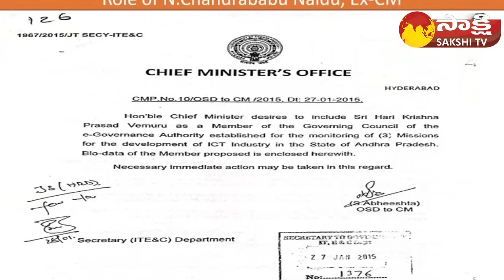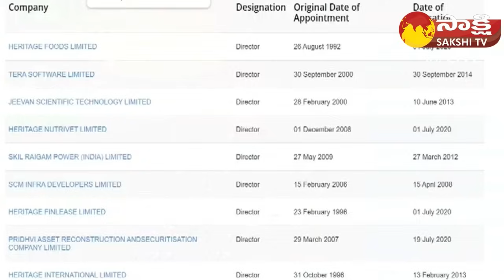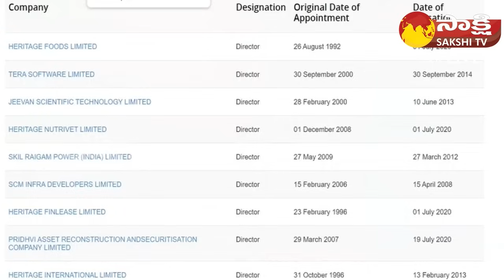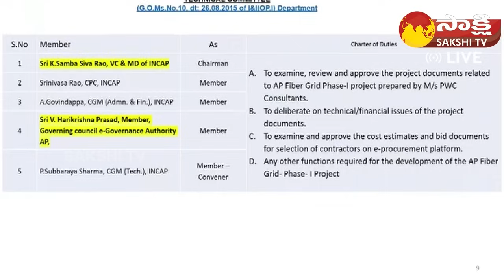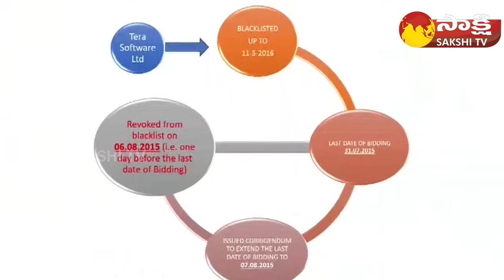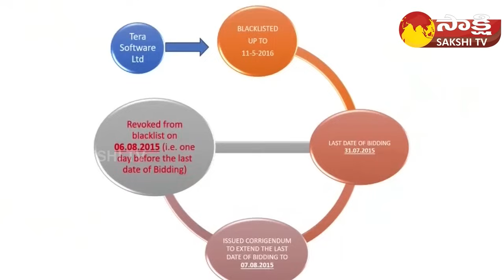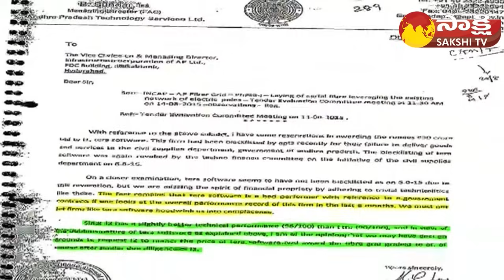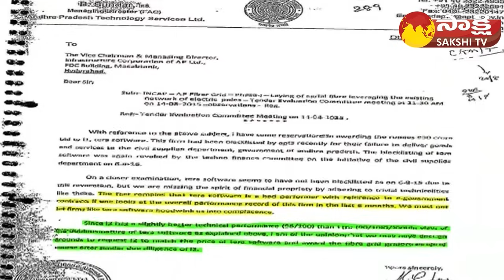Minister Gudivada Amarnath Comments On Chandrababu Corruption | CM YS Jagan